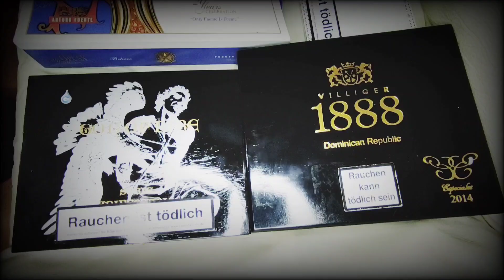San Cristobal LCDH 20th Aniversario Zigarren Review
Zum 20. Jubiläum von San Cristobal gibt es diese LCDH Zigarre. 16,2 cm Länge, Ringmaß 52 für 35 €